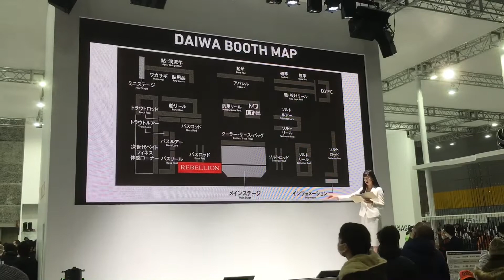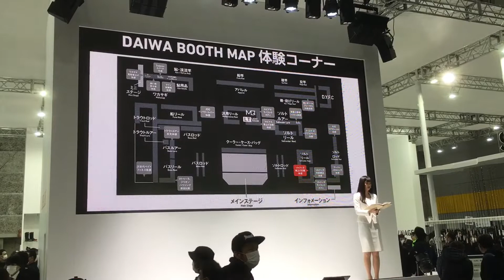フッシングショー大阪2020